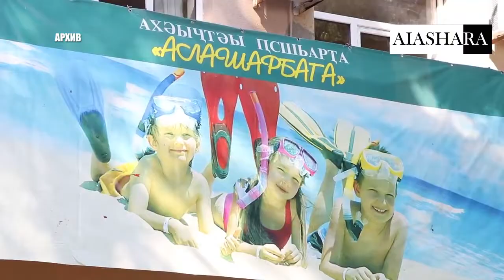АЛЬТЕРНАТИВУ ДЕТСКОМУ ЛАГЕРЮ В СТОЛИЦЕ АБХАЗИИ ТАК И НЕ НАШЛИ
По некоторым, конечно же, неофициальным данным в столичном бюджете нет средств на организацию лагеря. Они были предусмотрены и даже запланированы. Но лагерь так и не начал свою работу.

при подготовке использован видео материал АГТРК, Абаза-ТВ, агентства Спутник-Абхазия, Администрации г. Сухум